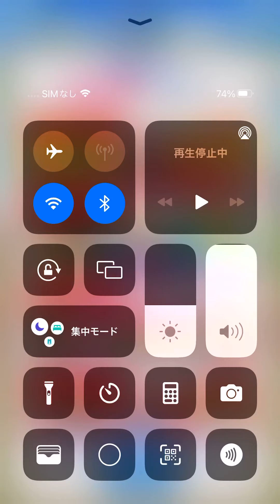みんゴル本垢運試しガチャ動画